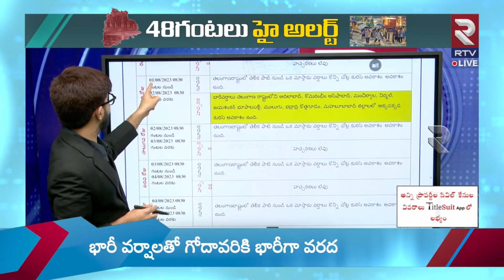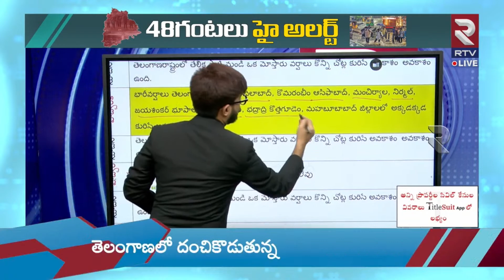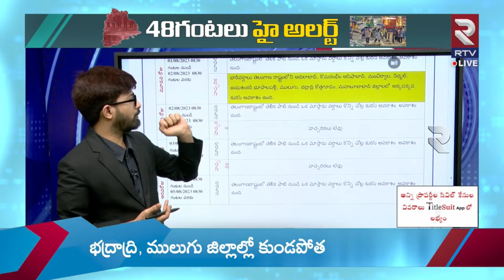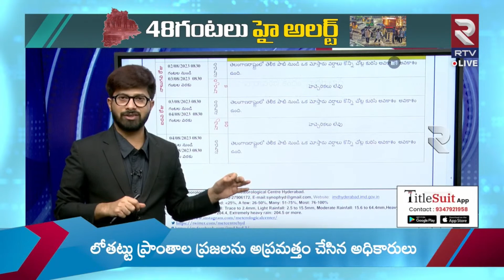Heavy Rains in Telangana For Next 48 Hours | తెలంగాణకు మళ్లీ వాన గండం | RTV Live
Heavy Rains in Telangana For Next 48 Hours LIVE | తెలంగాణకు మళ్లీ వాన గండం | RTV Live